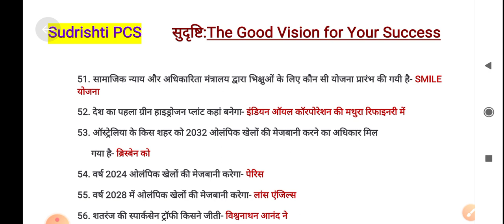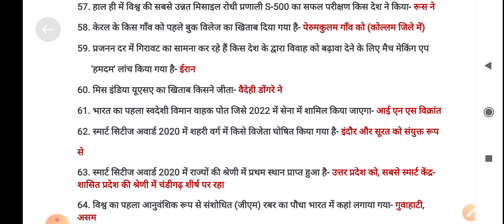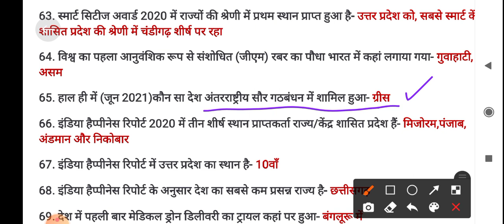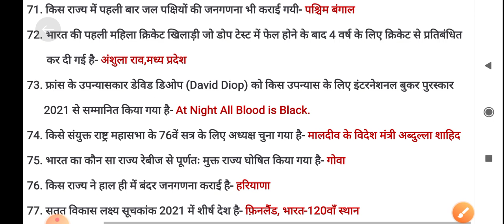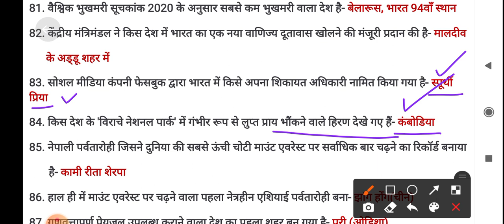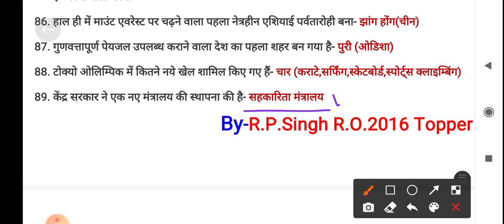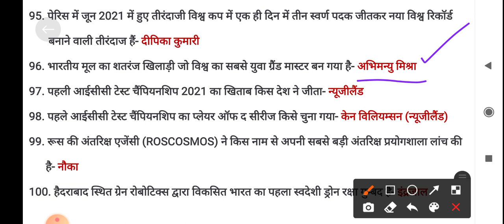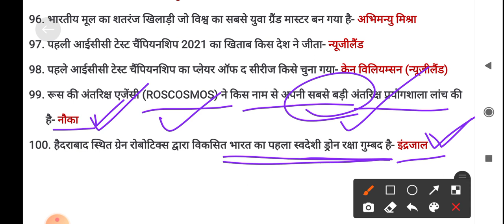UPSSSC PET Current Affairs समसामयिकी TOP-500 December 2020 to 05 August 2021 Part-02 Most Important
हमारे Sudrishti PCS फेसबुक ग्रुप से जुड़ने के लिए लिंक पर क्लिक करें

सामान्य हिन्दी विषय के हमारे टेलीग्राम ग्रुप से जुड़ने के लिए लिंक पर क्लिक करें:-
सुदृष्टि PCS-हिन्दी

सामान्य अध्ययन के हमारे टेलीग्राम ग्रुप से जुड़ने के लिए लिंक पर क्लिक करें:-
सुदृष्टि PCS-GS

सुदृष्टि UPSSSC PET टेलीग्राम ग्रुप से जुड़कर पीडीएफ प्राप्त करने का लिंक:-